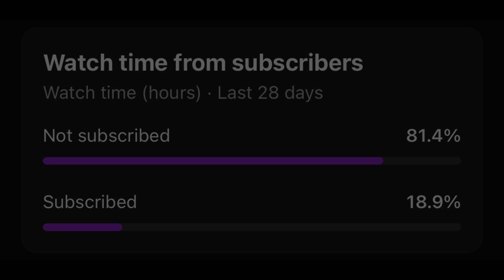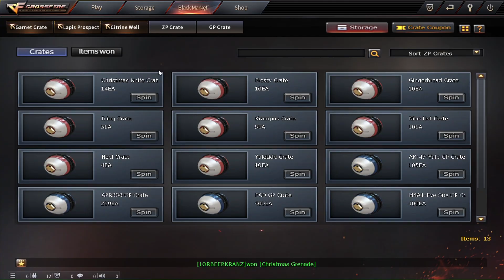Crossfire West: Opening 116 crates + won 2 items 😊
(Plan to hit 1000 subscribers in the end of year ( 2023 ) make this dream come true

Christmas season :)
Halloween season :)
(Plan to hit 1000 subscribers in the end of year ( 20 23 )

In game name : -I.

DPI 600
Mouse sensitivity (between 2 - 12)
Depends on mode I play (HMX, S&D, ZM, etc...)